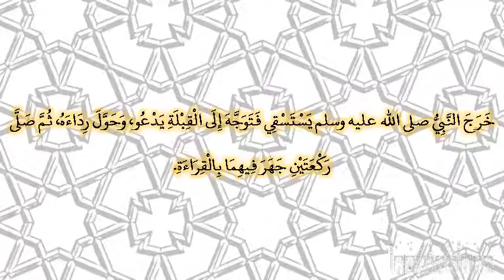صحيح البخارى - كتاب الاستسقاء - 1024 - باب الجهر بالقراءة في الاستسقاء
حدثنا أبو نعيم، حدثنا ابن أبي ذئب، عن الزهري، عن عباد بن تميم، عن عمه، قال خرج النبي صلى الله عليه وسلم يستسقي فتوجه إلى القبلة يدعو، وحول رداءه، ثم صلى ركعتين جهر فيهما بالقراءة‏.‏